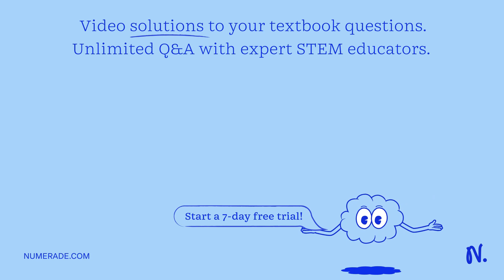In Exercises 15-18 , determine whether the curve has a tangent at the indicated point, If it does, …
In Exercises 15-18 , determine whether the curve has a tangent at the indicated point, If it does, give its slope, If not, explain why not. f(x)={[        1 / x,     amp; x ≤2;        4-x/4, amp; x   gt;2 ]. at x=2